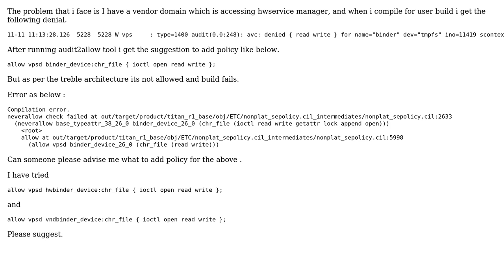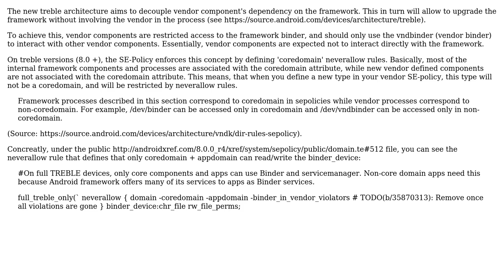SePolicy for Vendor to access device binder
With thanks & praise to God, and with thanks to the many people who have made this project possible! | Content (except music & images) licensed under CC BY-SA | Music | Images & others | With thanks to user SajidKhan user David Lev and the Stack Exchange Network Trademarks are property of their respective owners. You are responsible for your own actions.